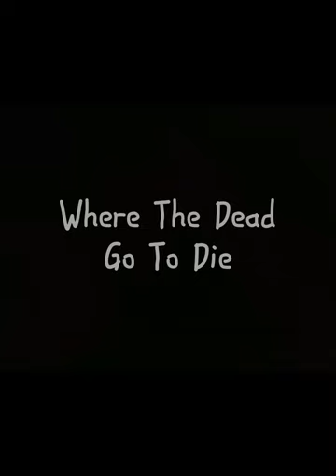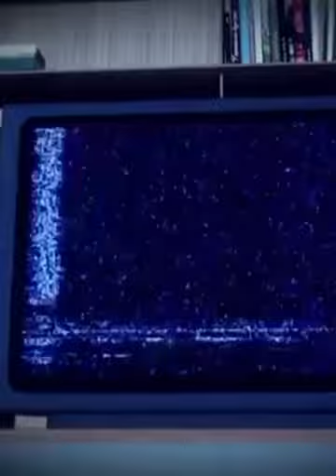Where The Dead Go To Die 😵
this is basically a movie summary of it and fyi WTDGTD is one of my favorite fucked up films so ya😁